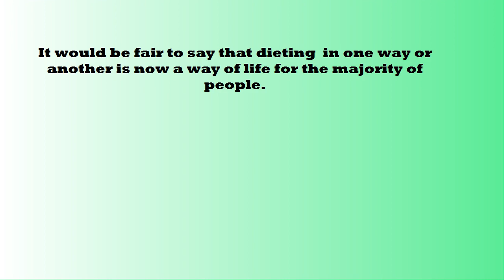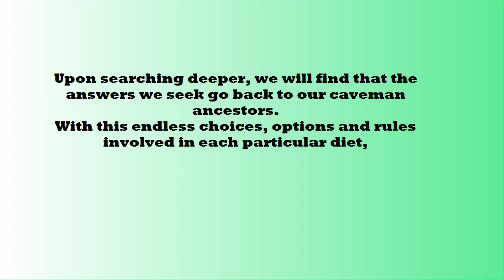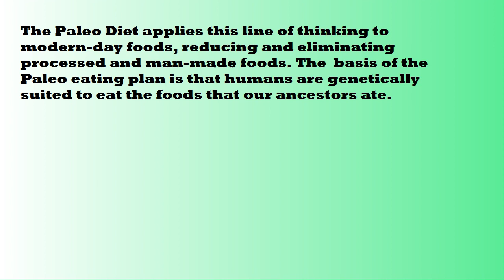My Experience OnThe Paleo Diet + Why I Had To Stop Despite Weight Loss - bignoknow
to see how the Paleo diet can help you.
My Experience On The Paleo Diet + Why I Had To Stop Despite Weight Loss - bignoknow
The Revolution of Food
Paleo Diet Review Dr Oz and Dr Hershberg give their views on the Paleo Diet
Paleo Diet Shopping/Food List & Recipes
Man Cave Bars - Paleo Recipe
The Truth About Paleo
BBC Story about Low Carb Dieting (full)
Insulin Resistance Diet - To Age Or Not To Age - Documentary By Leslie Kenton
What I eat in a day: Paleo diet
Paleo Diet Review By Dr Oz
Vegans on top: Ori Shavit at TEDxHiriya
A year offline, what I have learned | Paul Miller | TEDxEutropolis
John Durant - Fundamentals of a Paleo Diet: Intro and Q&A - PorcFest X
Paleo Diet Before and After Pictures: My Weightloss Transformation
Low Carb Diet: Fat or Fiction?
Paleo vs. Vegan Diet
Sugar: The Bitter Truth
Chris Kresser: Your Personal Paleo Code and The Top 5 Myths in Health
Loren Cordain - Origins and Evolution of the Western Diet: Health Implications for the 21st Century.
Debunking the paleo diet | Christina Warinner | TEDxOU
The Paleo Diet Explained
The Paleo Diet 101 - Make your body fat disappear - Brad Gouthro
Which is the best diet? Paleo vs The Rest - Paleo Channel
What I eat in a day: Paleo diet - Paleo Star
Is The Paleo Diet Good or Bad? Paleo Diet & Weight Loss Explained. The Truth Talks - PsycheTruth
Red Ice Radio - Nora Gedgaudas - Hour 1 - Beyond the Paleo Diet: IQ, Fat & Good Food - Red Ice Radio
John Durant - Fundamentals of a Paleo Diet: Intro and Q&A - PorcFest X - RedPillRecording
Paleo Diet Before and After Pictures: My Weightloss Transformation - SexyPaleoFood
the Paleo Diet (an Introduction for Beginners) - Steve Oliver
Truth About Paleo Diet - Strength Camp
Debunking the paleo diet | Christina Warinner | TEDxOU - TEDx Talks
Paleo Diet & Strength Training Biochemistry | Doug McGuff M.D. | Full Length HD - The 21 Convention
Paleo Diet/Grocery Haul and Food Prep - TheSweatpantsDiva
The Paleo Diet Is It For Me & Does It Work? @hodgetwins - TwinMuscleWorkout
Out of Shape? Just Do THIS
Plan To Lose Belly Fat Forever
Should I do Crossfit workouts and Paleo Diet?
Heavy Deadlifts & Shepherds Pie
"Problems with Paleo" with Dave Asprey
How To Get Flat Abs (weird exercise that works!)
How to burn stubborn chest and belly fat
Back, Traps and Biceps Workout w/ Elliott in pink shorts
Should I Do Insanity and Bodybuilding?
Easiest Fat Loss Method
The Paleo Diet Is It For Me & Does It Work? @hodgetwins
Shit Paleo People Say
Will Jogging Make My Muscles Disappear?
Why Do I Still Have Man-Boobs?
Elliott Hulse - How to Keep Your Testosterone Levels Buzzing
How to Achieve Harder Muscles
How To Become A LION Amongst Sheep
Is Whey Protein Necessary?
IIFYM Diet Does It Work? @hodgetwins
There Are No Secrets to Building Muscle and and Losing Weight. @hodgetwins
Our Current Bodybuilding Supplement Stack @hodgetwins
Anabolic Steroids Misconceptions @hodgetwins
Kanye West Walks Into A Sign @hodgetwins
How To Approach Ginger Girls. @hodgetwins
Ghetto Eating: What Hodgetwins Will Eat Today @hodgetwins
Pregnant Bodybuilder @hodgetwins
Will You Guys Ever Cut Down To 4% Body-fat In The Future? @hodgetwins
Intermittent Fasting Vs Low Carb Dieting For Weight Loss @hodgetwins
Marc Lobliner Flexing With Hodgetwins @hodgetwins
Getting More Cut
Why Eating At Night Usually Results In Weight Gain. @hodgetwins
Truth About Paleo Diet
Why Eat Paleo?
Our Thoughts on the Caveman Diet @hodgetwins
Who Should Not Cut for 6 pack abs @hodgetwins
Common Strength and Size Problems. @hodgetwins
Signs of Ineffective Training. @hodgetwins

--- Note: Special thanks go to all of the great Youtubers listed below.  Feel free to browse through their titles above.
Also, a special thanks to author Seth Arcadia.

bignoknow
Brad Gouthro
Carpe Diem
Dave Berger
Diet Doctor
Mama Natural
Paleo Channel
Paleo Star
PsycheTruth
Red Ice Radio
RedPillRecording
SexyPaleoFood
Steve Oliver
Strength Camp
TEDx Talks
The 21 Convention
TheSweatpantsDiva
TwinMuscleWorkout
Strength Camp
Abel James
Paleo f(x)
Criticalbench
Elliott Hulse
Jonathan Fields
ProzisNutrition
Octavian Cota
VitaLivesFree
Freelee the Banana Girl
Guide To Paleo
Scott Coventry
Tara
Diet Doctor